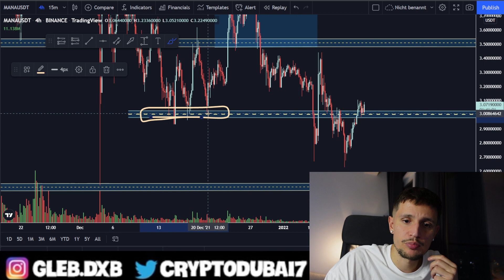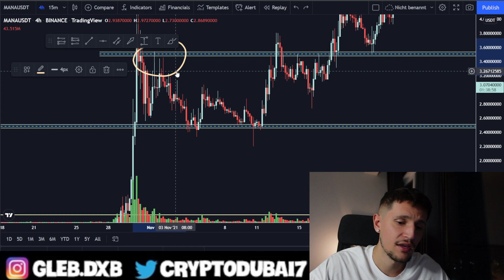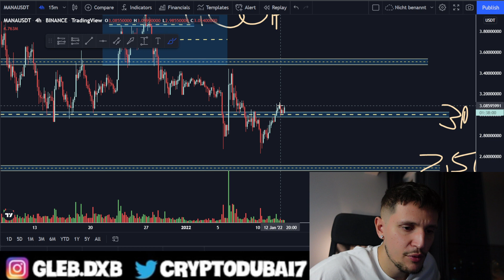Decentraland To $5,00?? 😁 (mana price prediction)